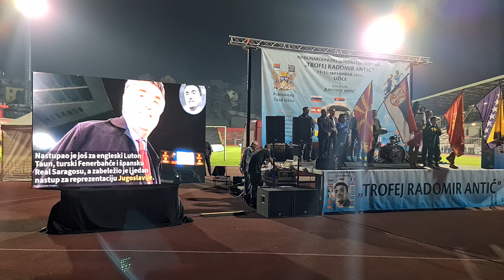Prvi "Trofej Radomir Antić" Užice 2021